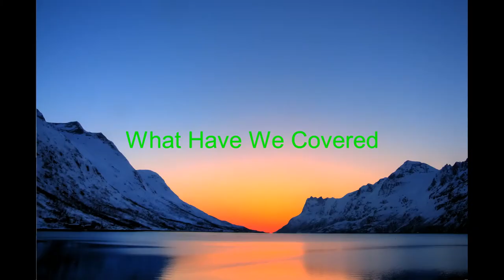Mec E 200 - Justin Richards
Sources of pictures:
I do not own, or claim any music in this video